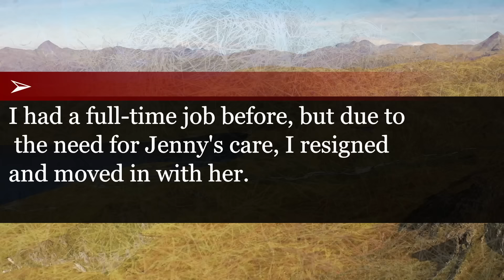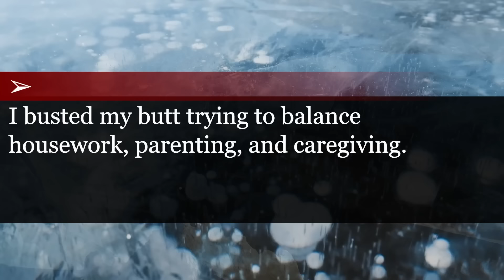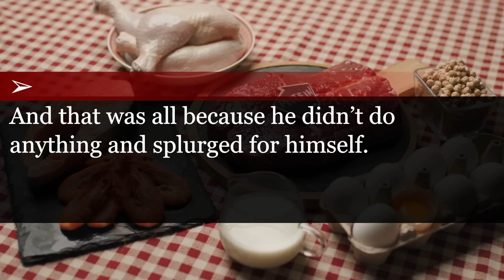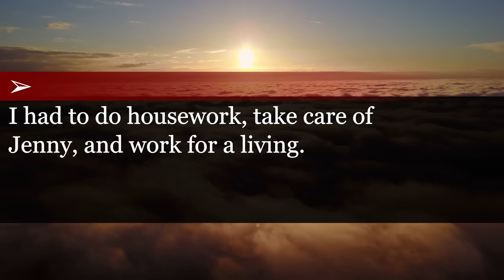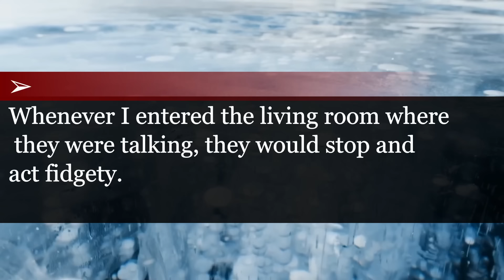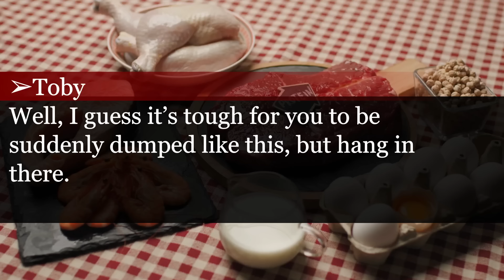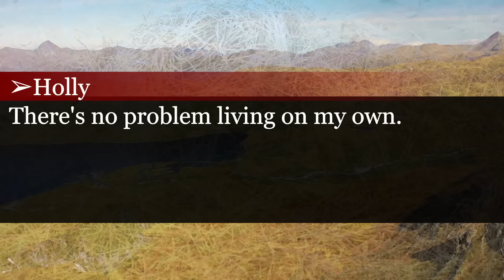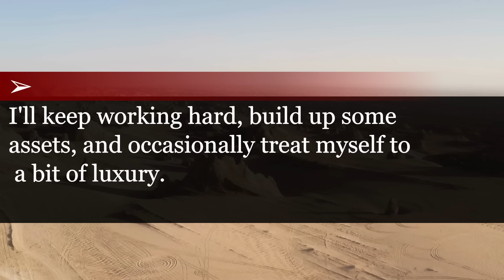After 15 Years of Marriage, I Didn't Return Home: The Shocking Outcome of My Husband's Betrayal.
My husband hit me with a divorce. I happily handed him the keys to his own downfall.